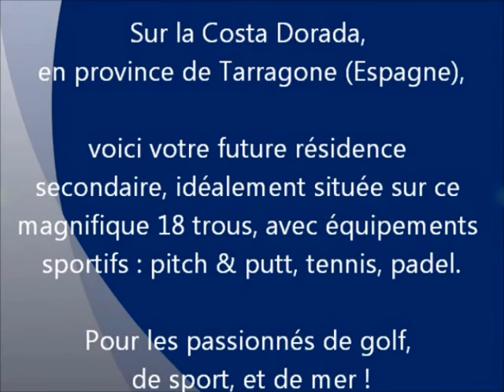Achat et Vente maison entre particuliers en Espagne. Immobiliers 100% entre particuliers.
Achat et Vente maison entre particuliers en Espagne. Sur la Costa Dorada, en province de Tarragone, pour les passionnés de golf, de sport, et de mer. Voici votre future résidence secondaire, idéalement située sur ce magnifique 18 trous, avec équipements sportifs : pitch & putt, tennis, padel. Contact Direct Propriétaire : 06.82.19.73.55.